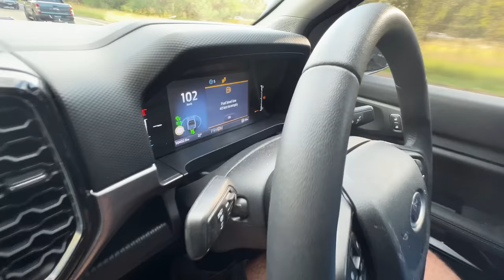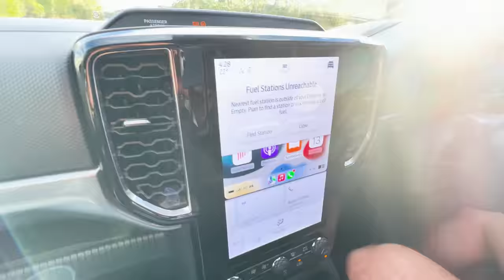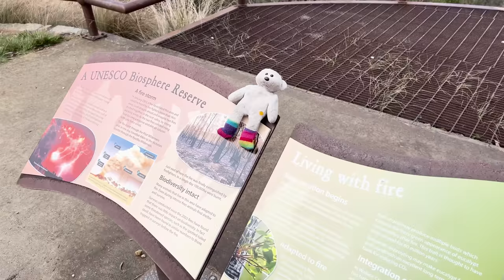Singles Only! Nugget's Excellent High Country Motorcycle Adventure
Dave Darcy, the shooter producer of MAD TV and Editor at Large of Australian Adventure Bike Magazine buys a 2023 Heritage edition Husqvarna  FE 501 with the intent on building a cracking adventure mount.

The build is now complete and Dave and Nugget head to the rugged Victorian High Country with two new mates, Tom the Stalker and Flash Jamie for a two day motorcycle adventure.

It's Daves first ride on  his newly built Husky, let's see how she performs.

This bike build is being supported by;

Adventure Moto - wide range of support, IMS Tanks, Seat Concepts, Soft Luggage,